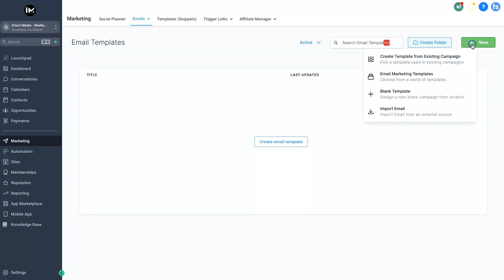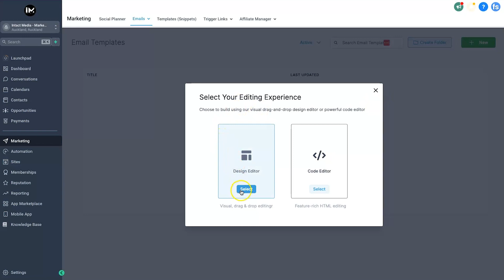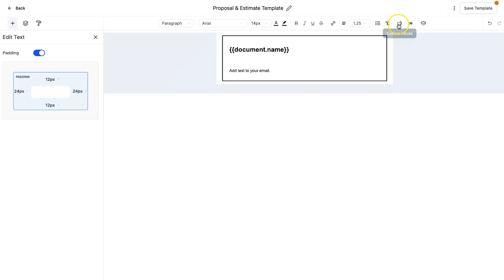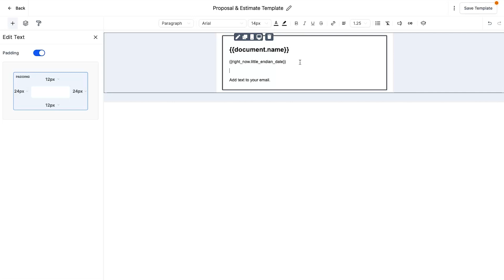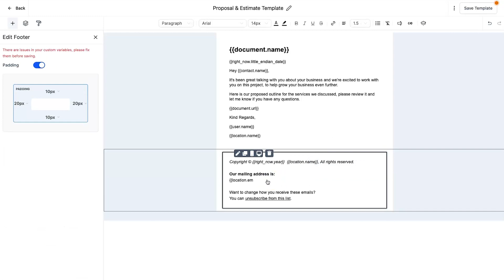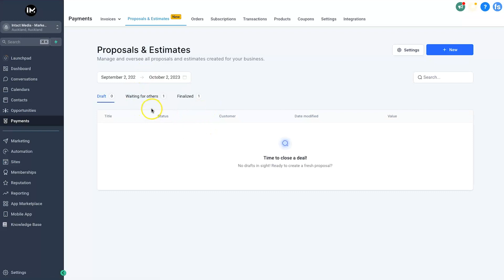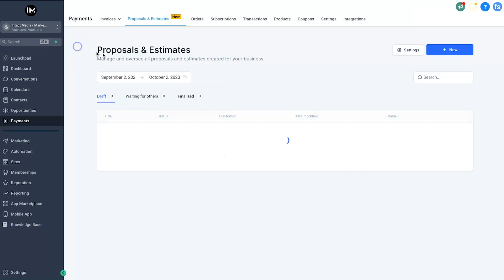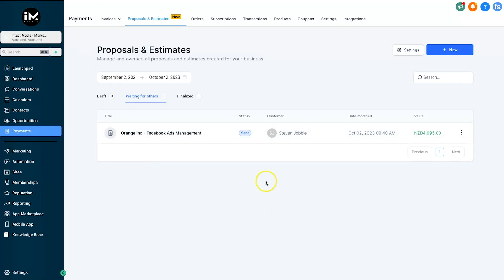GoHighLevel Custom Proposal Email Templates ❇️ Super Easy!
Do you want to create your own custom proposal and estimate email templates for HighLevel? This video will walk you through step-by-step how to build your own custom proposal email templates for GoHighLevel.

0:00 GoHighLevel Custom Proposal Email Templates
0:23 How to tutorial
1:10 Proposal Email Template
5:50 Email Settings
6:35 Final Result